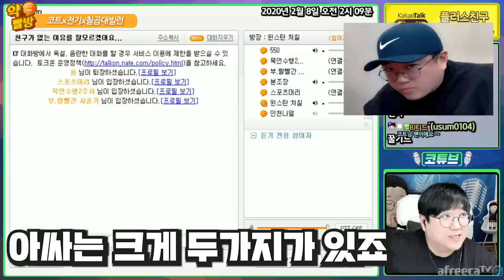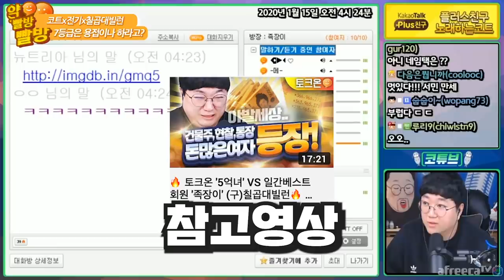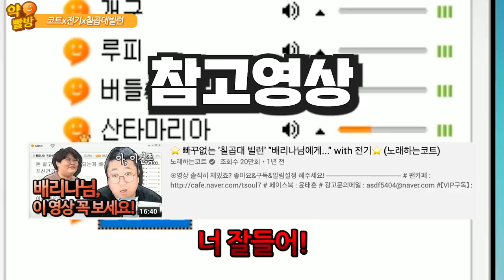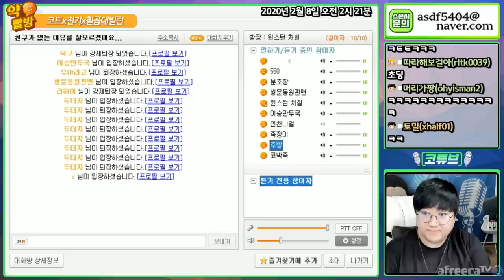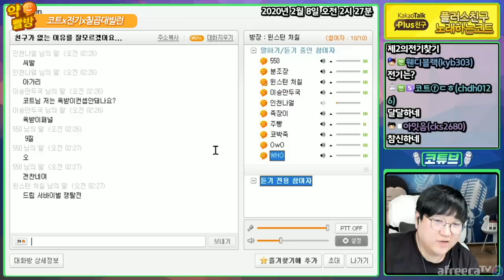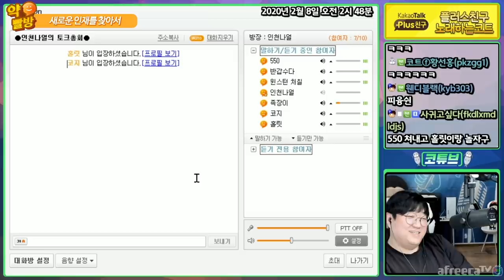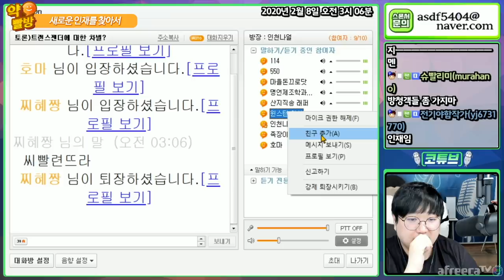⚡️전기&코트⚡️ 인재를 찾아서 [노래하는코트]